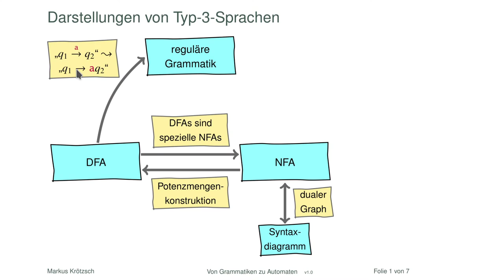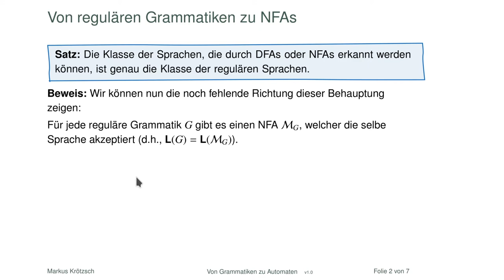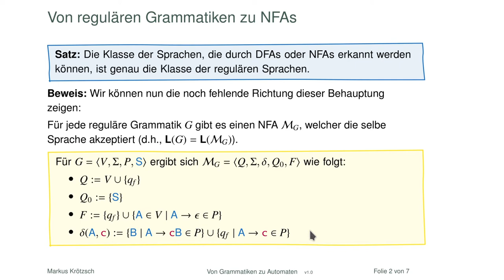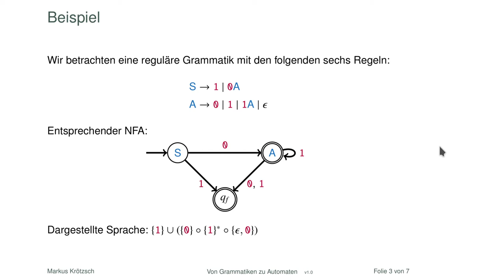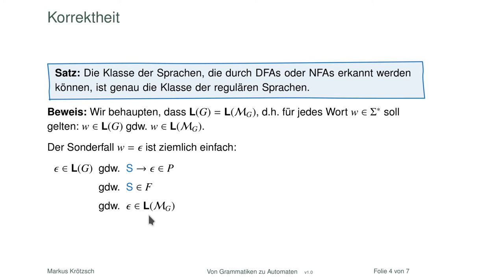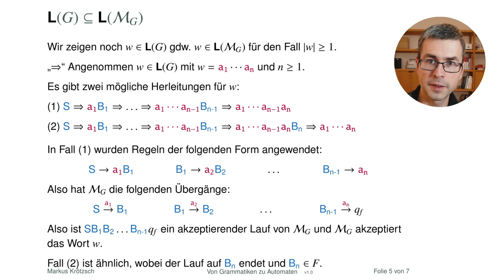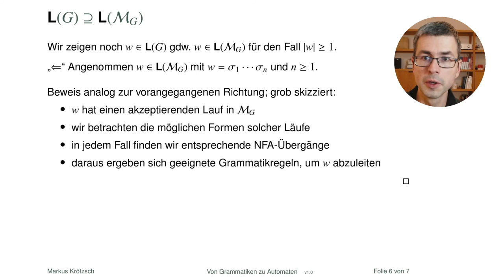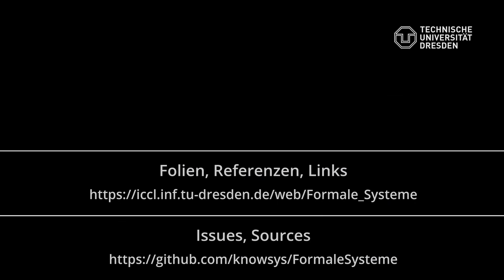Von Grammatiken zu Automaten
Der Kreis schließt sich: Wir können endlich zeigen, wie man reguläre Grammatiken in endliche Automaten umwandelt. Nichtdeterminismus macht es möglich.